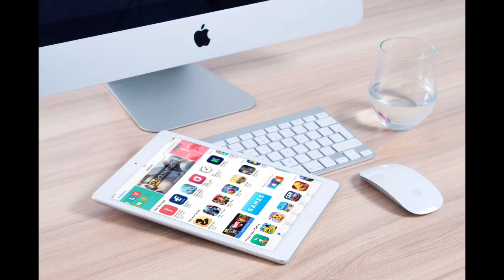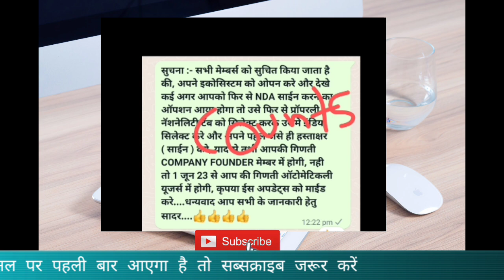urgent सभी founder के लिए ashmufareh onpassive | onpassive new update today